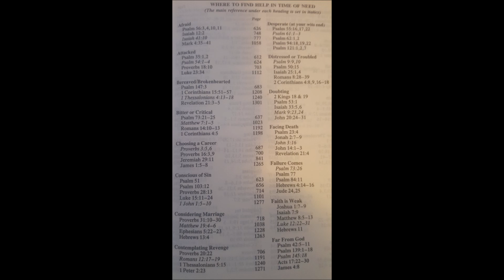Found this in my old bible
Do you still own a bible, here is something for you special